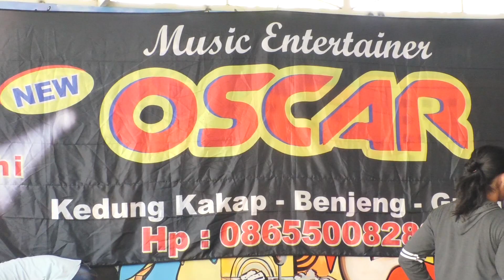Santunan YATIM PIATU PKL JOKO SAMUDRO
Channel ini Berisi Konten Video Live Music,Cover Lagu, Hiburan dangdut campursari Ludruk wayang kulit ,,, Jika Anda Suka Silahkan SUBKREB dan Tekan Loncengnya agar Tidak Ketinggalan Video Terbaru dari Channel ini,,Ok Terima Kasih
Kunjungi juga Channel Hiburan Lainnya
@sundiskpro TV
@sundiskpro Story
@sundiskpro Religi